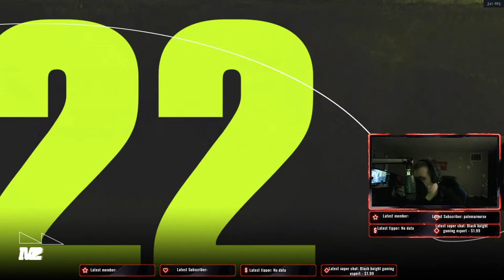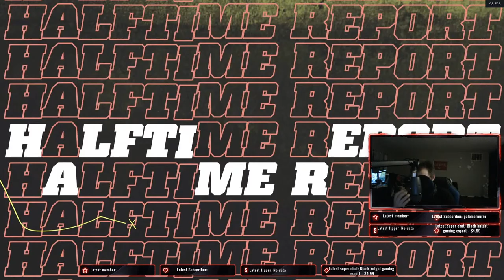The New York Giants Rebuild Gets Underway - Madden 22 Franchise Rebuild | Ep.1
hello everyone we here stephen and tiffany gaming channel
we playing today madden 21 rebuild and let see if we can do it
hello everyone

My main Madden 22 Franchise Rebuild has arrived. We are rebuilding the New York Giants. Since their last Super Bowl win, the Giants have been struggled to rebuild into a championship contender. They've only made the playoffs once, since 2011. They've tried to find the right coach three times, yet continue to struggle. On top of this, the current roster is simply not good enough to fix their problems. It's time for Russ Watson to begin the rebuilding.

On my stephen and Tiffany gaming  channel I make sports gaming lets play series. My series focus on building teams and players from sports like baseball and football. I play games such as Madden 22, NCAA Football 14, MLB The Show 21 and more.

we here stephen and tiffany gaming channel
today we playing madden 21 and let try have fun

stars are now activated guys!!

Hey guyz welcome to Stephen and Tiffany gaming channel hope you guyz enjoyed your day so far, Please LIKE AND FOLLOW THE CREATOR PLS IT MEANS ALOT TO HIM AND HE REALLY APPRECIATE it 😊